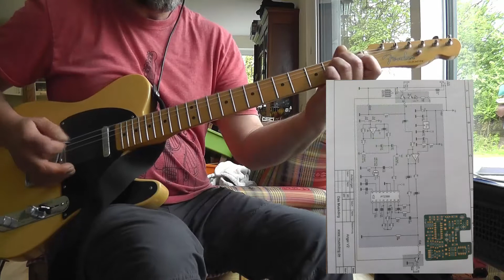Angel Chorus (DIY Kit) from Musikding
You hear an Angel Chrorus from Musikding.
It is an do it yourselfkit and it was very funny to build this Padel.
Played with Fender Telecaster ( Baja), Zendrive Clone, Ibanez Metalcharger and Boss Delay DD-8 over the Music Man 112 rd.
I also used my Boss Loopstation RC-3.
Written and recorded by Ace Guitar.